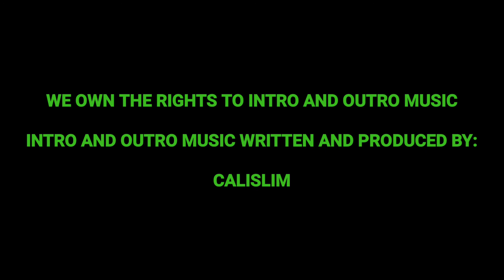Da Happy Hour - G4 Tequila (Extra Anejo)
G4 Tequila - Extra Anejo

G4 Tequila was Created by Felipe Camarena which is a tequila that is distilled at El Pandillo Distillery in Jesús María, Jalisco.  The agaves are cooked in one of two stone ovens on site for 22 hours and crushed in a handmade metal tahona nicknamed "Felipestein" (Frankestein). It is distilled in copper stills for both distillations.  The water used to create the tequila is a 50/50 mix of collected rainwater and spring water.